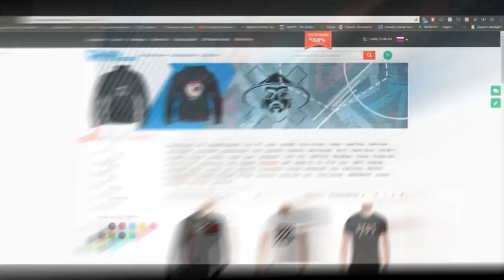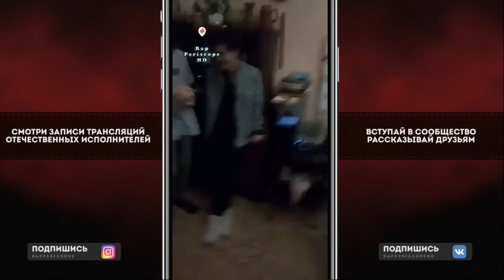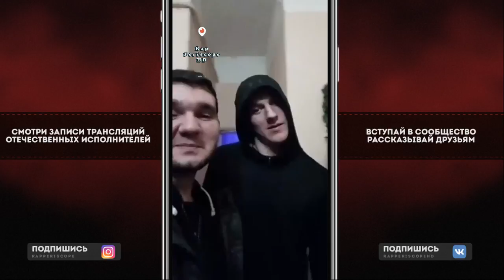Palmdropov и N'rage и ОГЕL Как прошёл 4 этап Fresh Blood 4, о Микси, Oxxxymiron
-periscope Oxxxymiron
-periscope баста
-periscope Kizaru
-periscope Schokk
-periscope Face
-periscope Kizaru